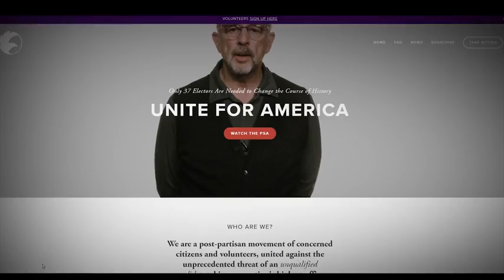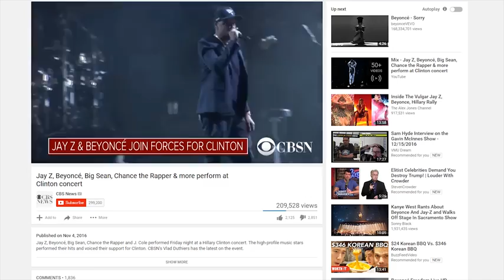How celebrities crippled the Democratic party